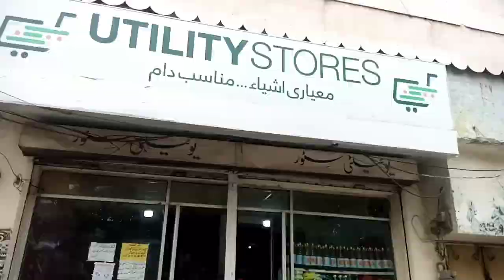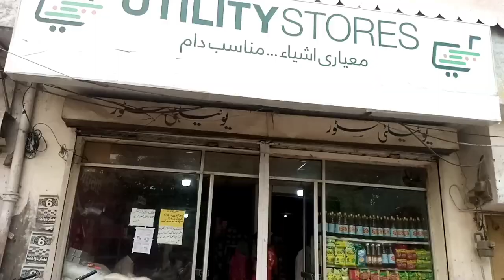Milad ki tyari or grocery vlog I thaka denay wala din I Vlog 2 I Fashion and Life with Adele I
Fashion and Life with Adele

Sunday vlog
Mulk bhar main kapde dhonay ka ka din cleaning day
Sunday vlog day in my life
Sunday vlog II healthy Lunch II
Special Sunday full day busy routine at home.

Pedicure home remedy for best results.

1. Special Sunday full day busy routine at home.

2. Full day cooking.

3. Chicken Manchurian and Egg Fried Rice easiest and yummy recipe.

Jzakallah.